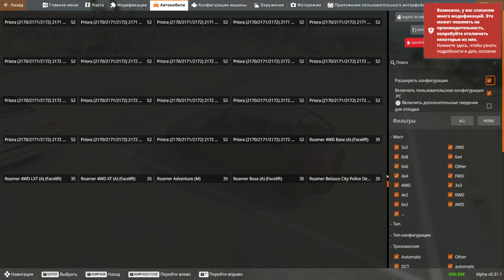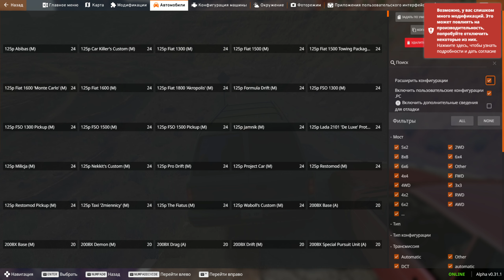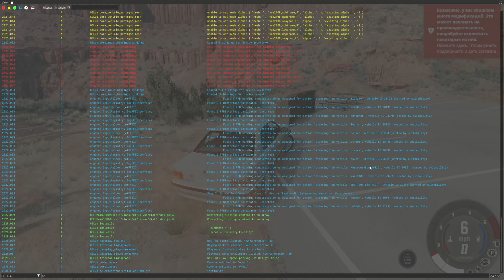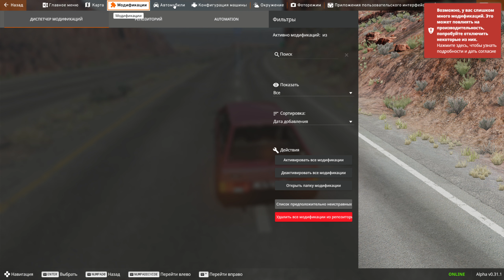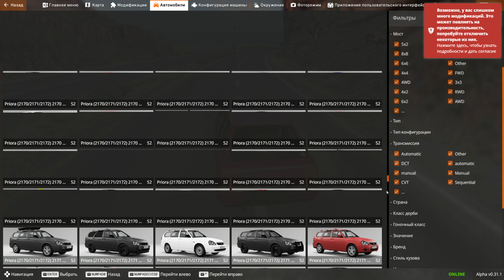BeamNG drive Задолжал по за тачку.Банк выслал коллекторов